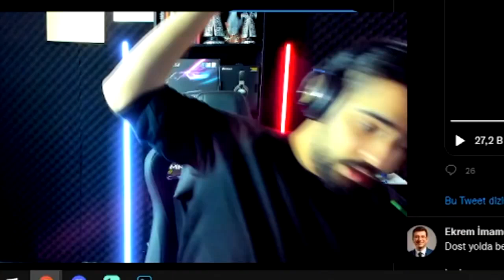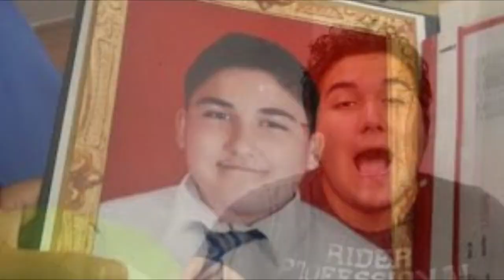bi MÂL vardı?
bi MÂL vardı? @Maxmarine